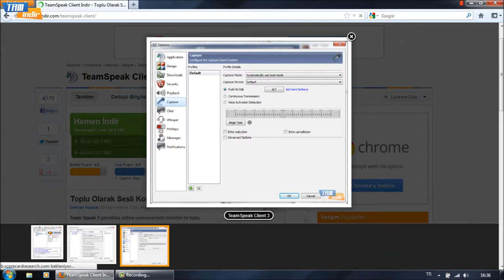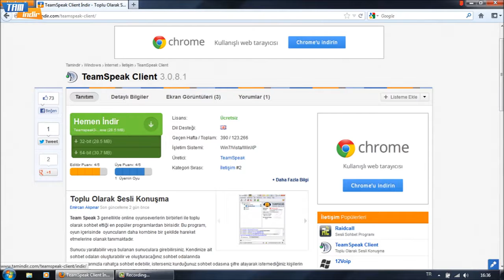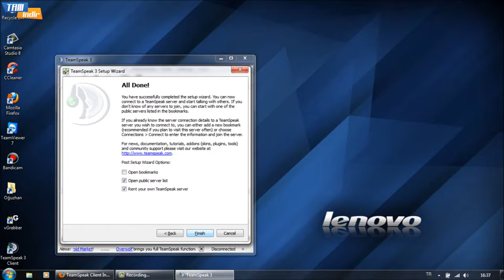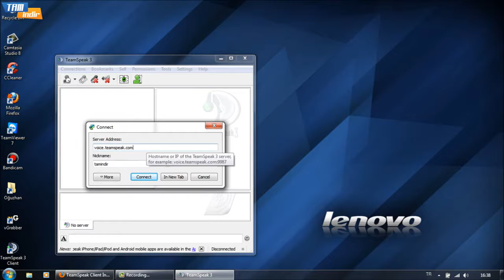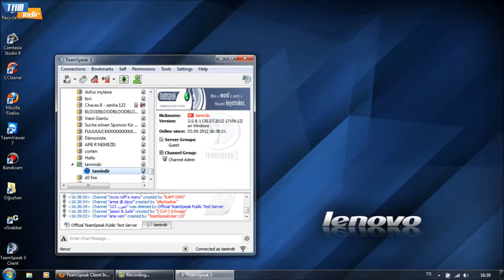Team Speak 3 Nedir ve Nasıl Kullanılır?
reklam "Bu video reklam içermektedir." Ayrıntılar için

Team Speak 3 genellikle online oyunseverlerin birbirleri ile toplu olarak sohbet ettiği en popüler programlardan birisidir. Bu program, oyun içerisinde  oyuncuların daha kombine bir şekilde hareket etmelerine olanak tanımaktadır.